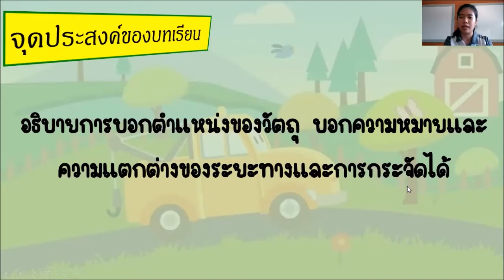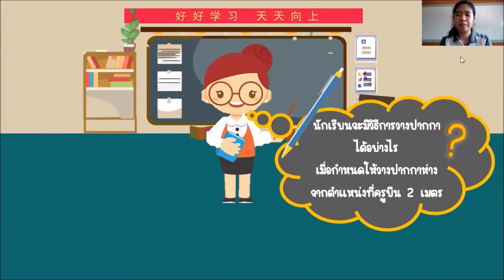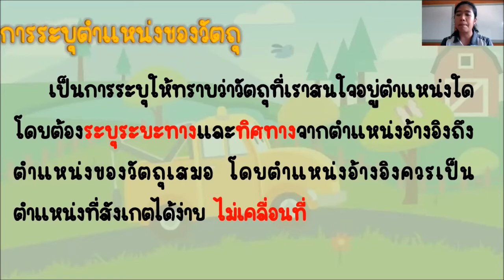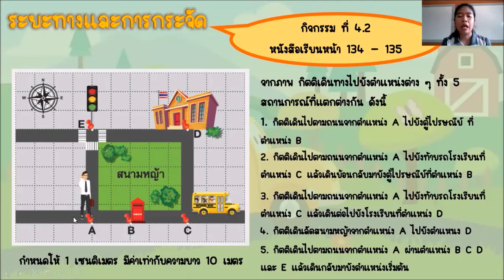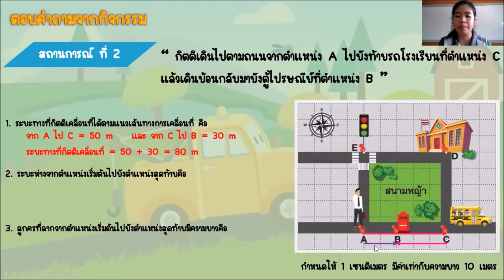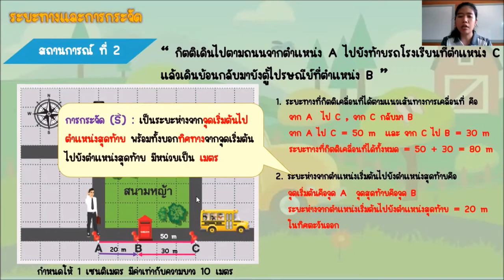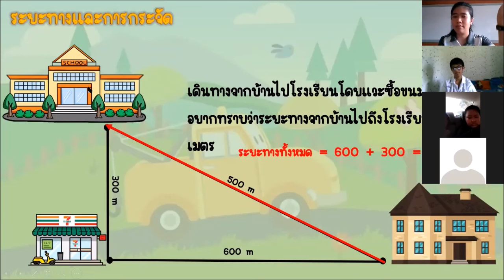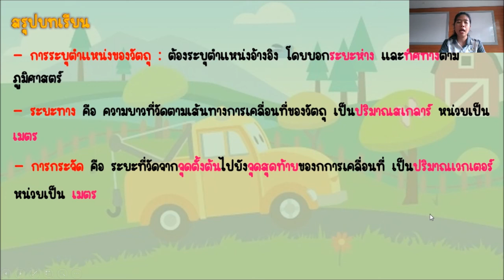ม.2 วิชาวิทยาศาสตร์ EP.20 ตำแหน่งวัตถุ ระยะทาง และการกระจัด